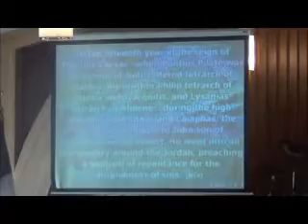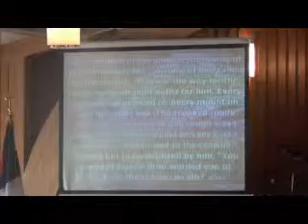Friends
Luke 3:1-20 (Series: CSI-Christ's Story Investigated)